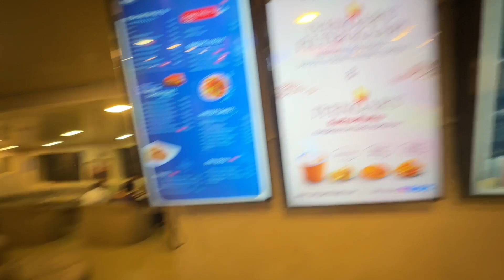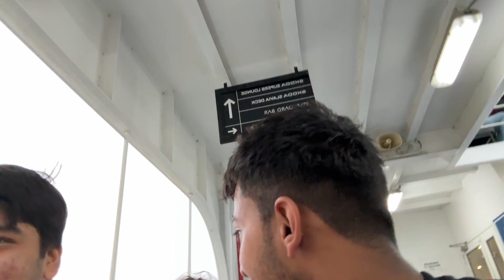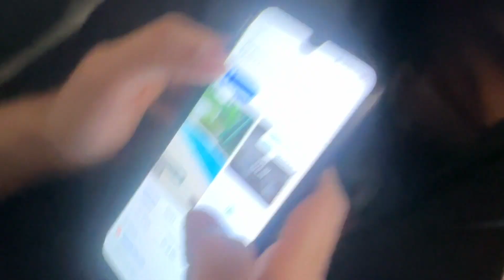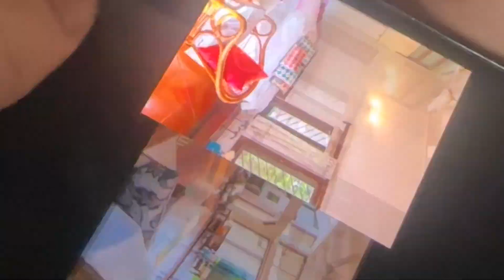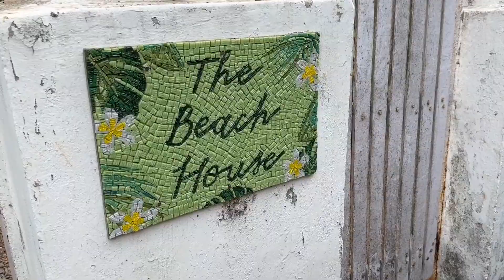Villa jiske sath tha private beach 🤯